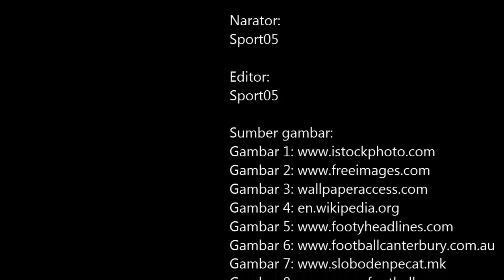Sejarah Singkat Olahraga Futsal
Like dan share video ini jika menurut teman-teman video ini bermanfaat.